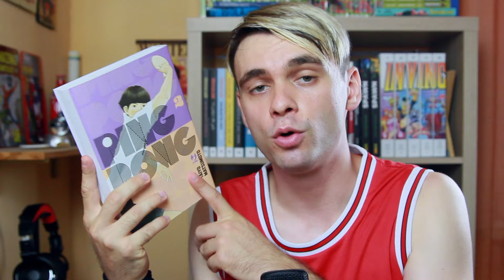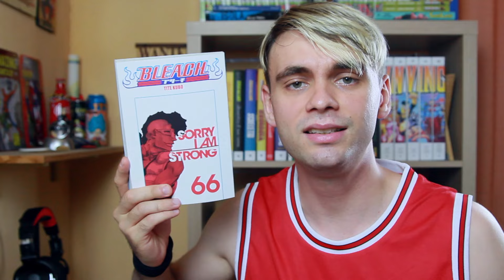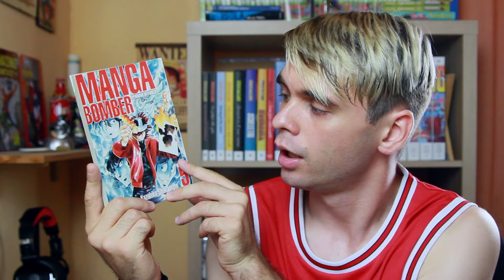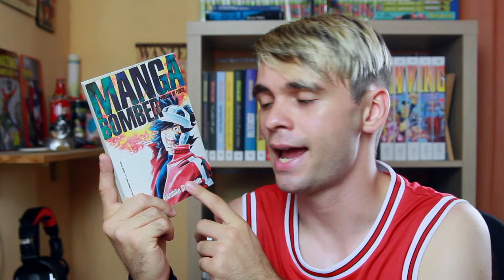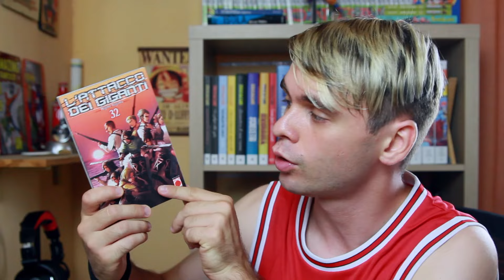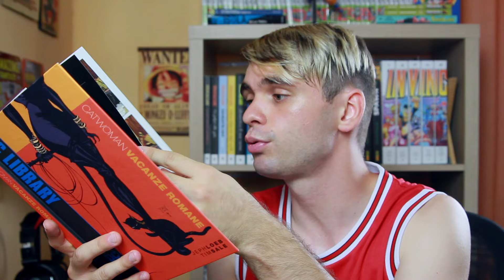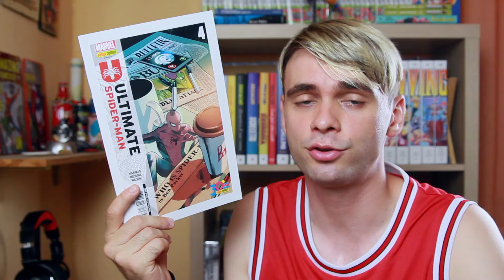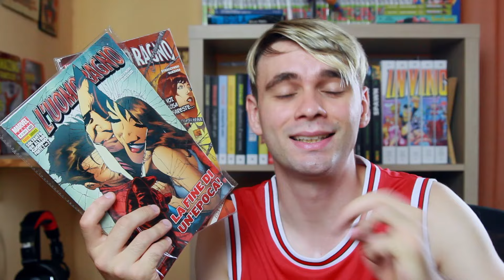ACQUISTI MANGA/FUMETTI LUGLIO 2024 | Tra Rimini Comix e Usato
Tra usato e recuperi da fumetteria il mese di luglio mi ha tolto delle soddisfazioni sul piano degli acquisti. Per il resto, buona visione!

● LE MIE PAGINE SOCIAL

● ACQUISTA FUMETTI SCONTATI DA REGGIO COMICS REBORN

00:00 Intro
01:19 Manga
07:54 Manga usati
13:35 DC Comics
15:33 Marvel Comics
18:45 Outro